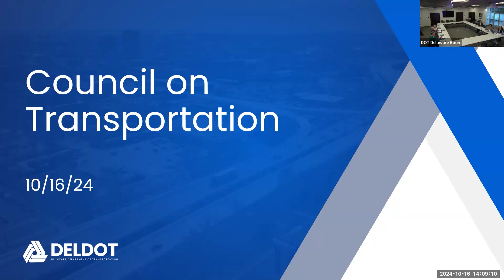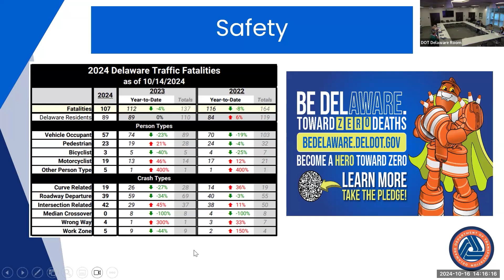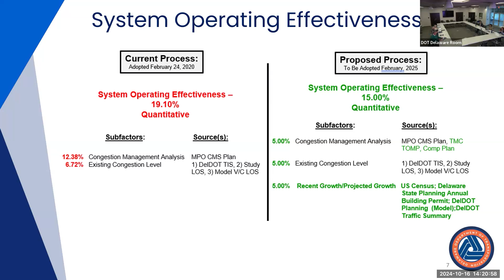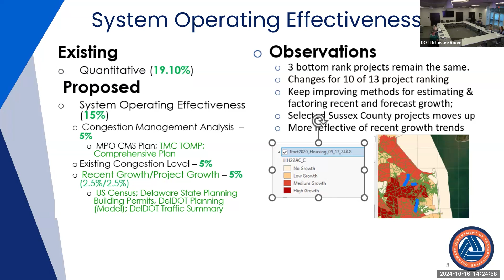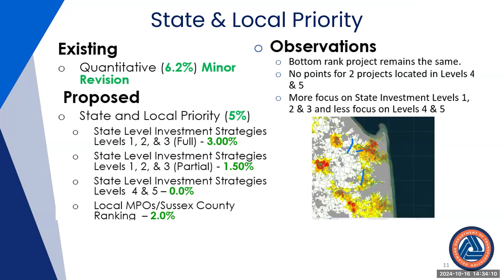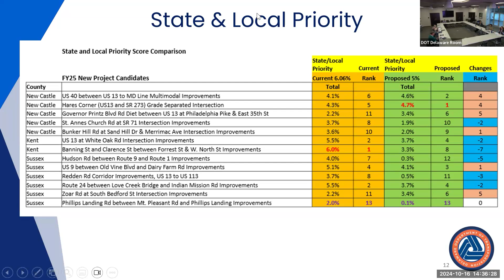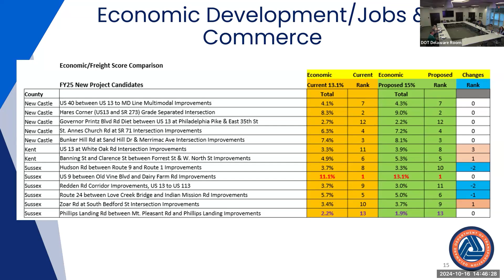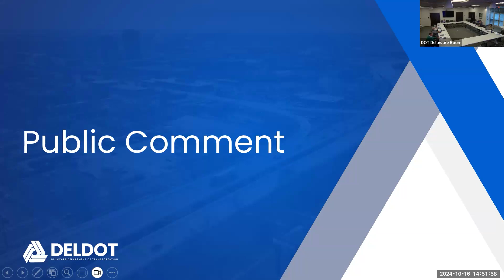Council On Transportation October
Special Council COT Meeting-Discussion Only